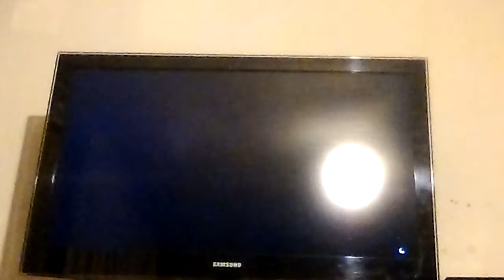Cheat codes on GTA 5 story mode